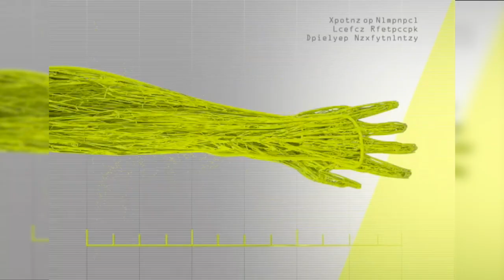¿Por qué es importante la fisioterapia durante el embarazo?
Cápsula Médico de cabecera - Fisioterapia en el embarazo